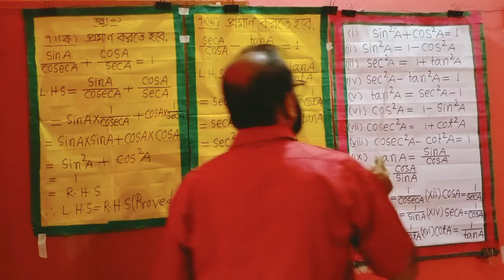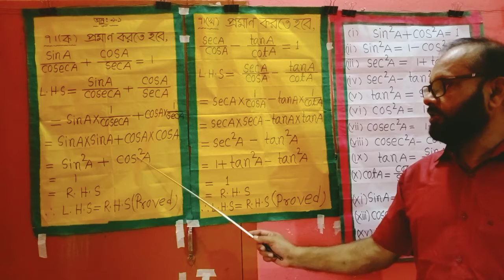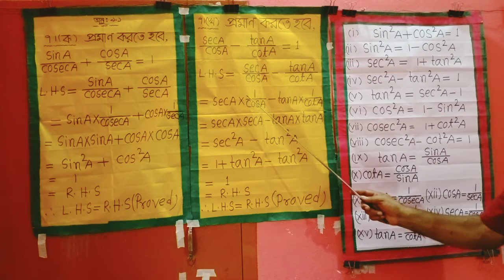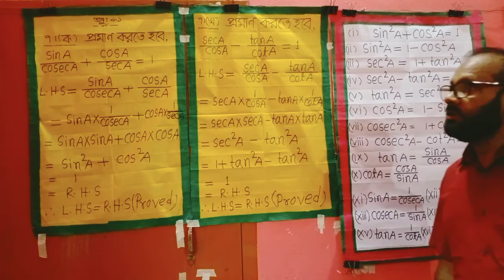Subject :Math,Class :09-10